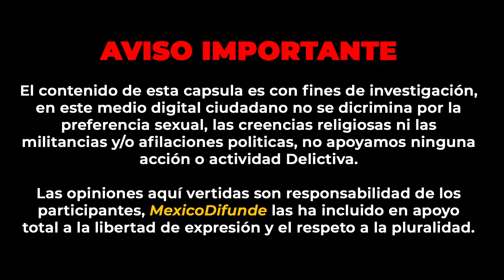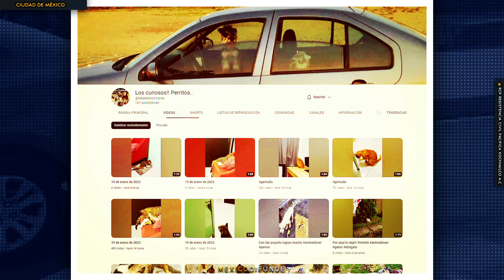En motocicleta de “dudosa” procedencia circulan elementos de Policía en CDMX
Canal Recomendado:  @Adoptanocompres

Ciudad de México.- Y siguen y siguen con sus malas prácticas elementos de Policía de la Ciudad de México, y es que nuevamente fueron captadas 2 unidades de moto patrulleros  haciendo labores de investigación a vehículos de particulares, y me refiero a la cuestión de si es o no robada la unidad.

Aquí lo más curioso del caso es una de las motocicletas que traían estos elementos, dicha unidad estaba completamente pintada de negro, sin número económico visible, con la palca de circulación hecho rollito, lo único que traía y que podríamos decir que es de una corporación policiaca es este gráfico.

Al menos 3 de los 4 elementos no portaba su nombre de forma visible.

Sin duda aquí hay algo que no cuadra, y como era de esperarse, al ser cuestionado y grabados cancelan todo el show que habían montado, donde supuestamente el vehículo era robado, mejor deciden retirarse del sitio, no sin antes casi llevarse de corbata a ll joven que documentaba el acto.

0:00 Resumen
0:15 Aviso
0:20 Inicio de la Nota
2:23 Video Integro
8:24 Pantalla Final